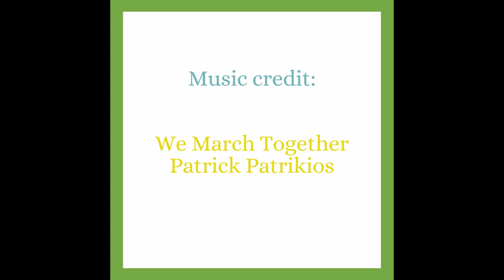Episode 6: Bonus! It All Began With A Tea Cosy...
This is a bonus episode to celebrate WattleMum's birthday, and to celebrate her creativity! I also think this is a perfect message for just now as we enter into a time in the world that no one is prepared for, that we appreciate our creativity and enjoy each other.
I am thinking of you all, and I hope you are well and safe!